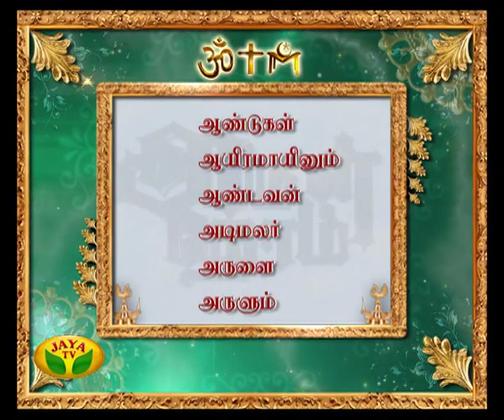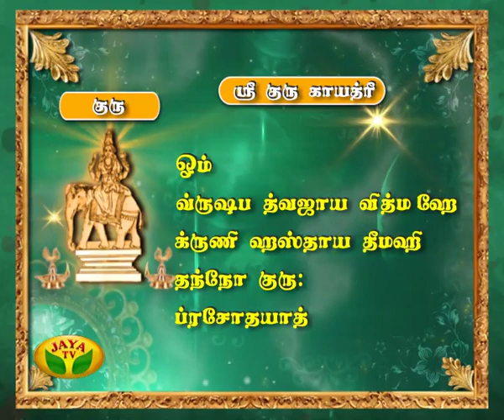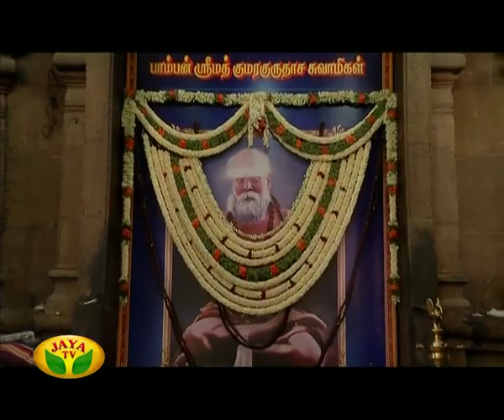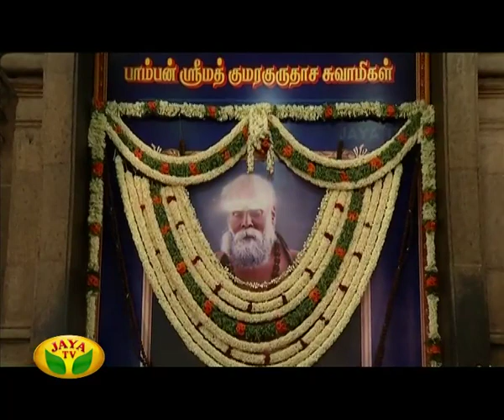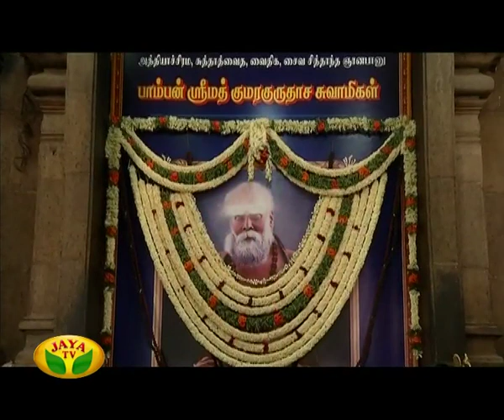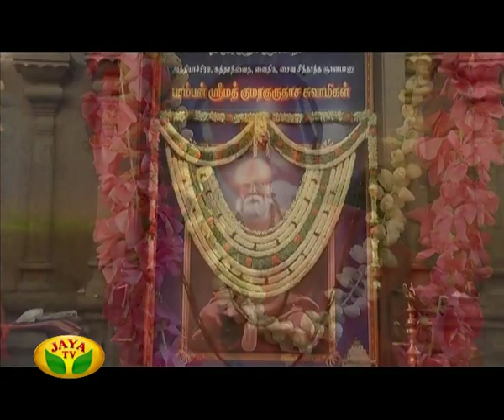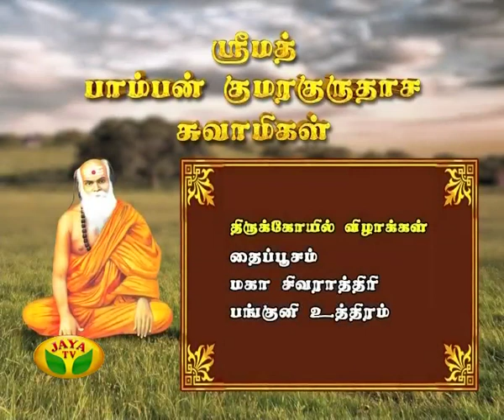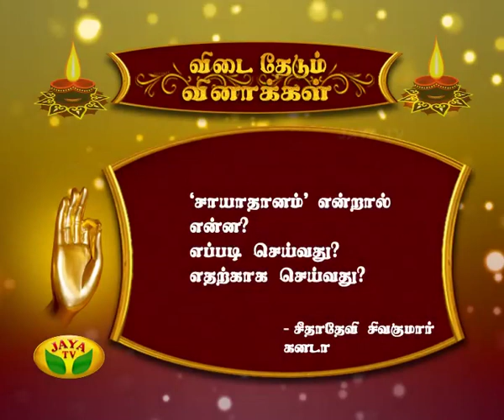Arul Neram - Episode 5697 On 10/03/2016